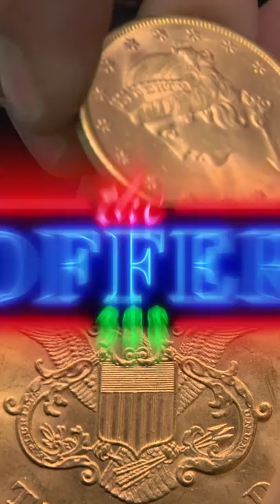THE HOLY GRAIL OF COINS | Pawn Stars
Rick and The Old Man call in an expert to appraise a 1861 gold coin that’s in great shape, in this clip from Pawn Stars.